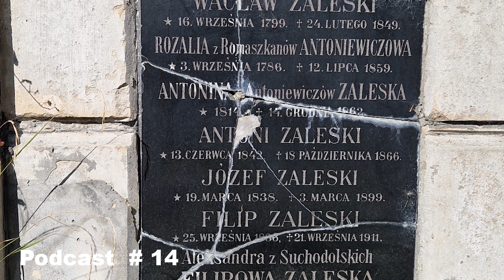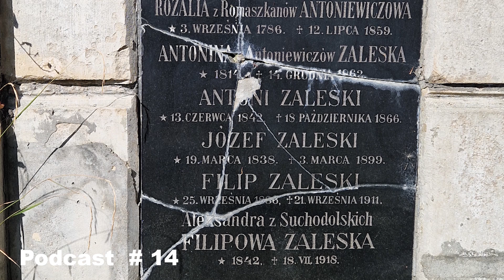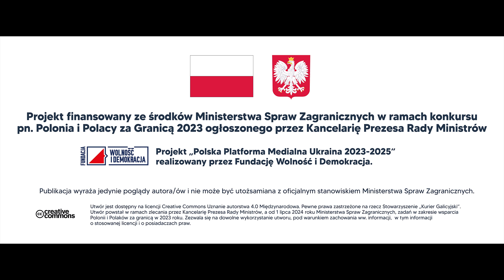Podcast "Spacerując alejami Cmentarza Łyczakowskiego" #14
Wacław Zaleski, znany jako Wacław z Oleska był znanym i cenionym pisarzem, ale też politykiem, spoczywa niedaleko głównego wejścia, w rodzinnym grobowcu, zwieńczonym wysoką kolumną.  Odwiedzimy też miejsce wiecznego spoczynku Marii Bartusówny, poetki, która swego czasu porównywana była z Marią Konopnicką, a także grób młodo zmarłego poety Jana Zahradnika, uczestnika spotkań literackich w willi Zaświecie.

autorzy podcastu - Anna Gordijewska, Krystyna Adamska
montaż - Ihor Rewaga

2024 Podcast Kuriera Galicyjskiego

Projekt finansowany ze środków Ministerstwa Spraw Zagranicznych RP w ramach konkursu Polonia i Polacy za Granicą 2023 ogłoszonego przez Kancelarię Prezesa Rady Ministrów RP. Projekt „Polska Platforma Medialna - Ukraina 2023 – 2025” realizowany przez Fundację Wolność i Demokracja.

Publikacja wyraża jedynie poglądy autora/ów i nie może być utożsamiana z oficjalnym stanowiskiem Ministerstwa Spraw Zagranicznych RP oraz Fundacji Wolność i Demokracja.

Публікація виражає лише погляди авторів і не може бути ідентифікована з офіційною позицією Міністерства Закордонних Справ Польщі і Фонду Свобода і Демократія.